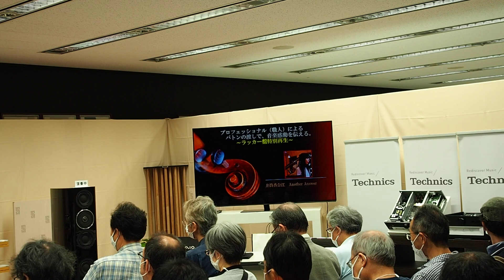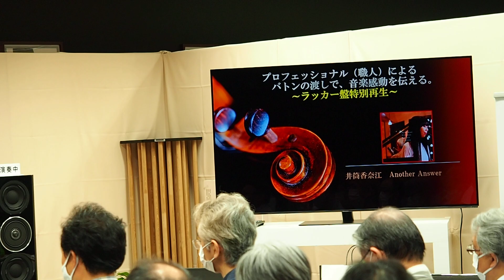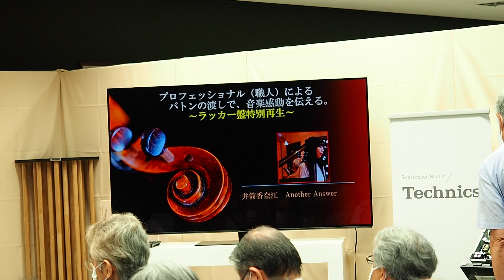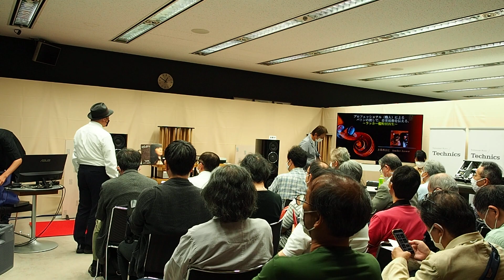OTOTEN 2022 ② Technics SB-R1 & SL-1000R(pp-2000) & SU-R1000 空気録音